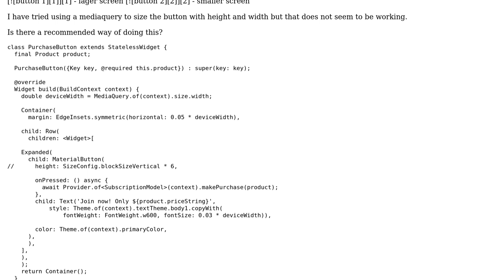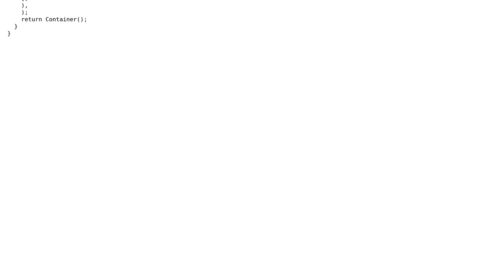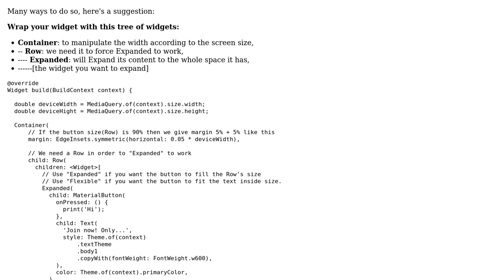Resizing button to fit different screen sizes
With thanks & praise to God, and with thanks to the many people who have made this project possible! | Content (except music & images) licensed under CC BY-SA | Music | Images & others | With thanks to user Jehad Nasser user alex jasper and the Stack Exchange Network Trademarks are property of their respective owners. You are responsible for your own actions.